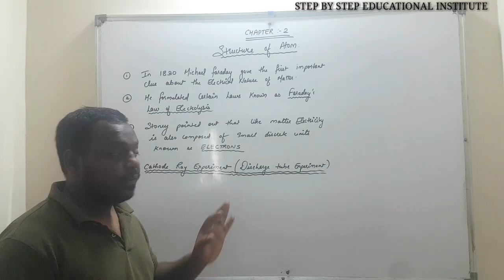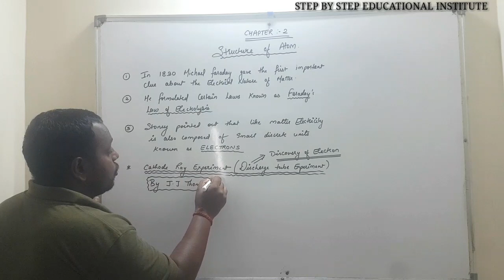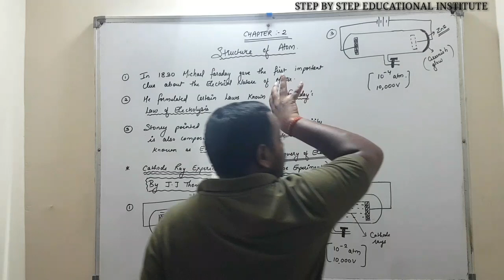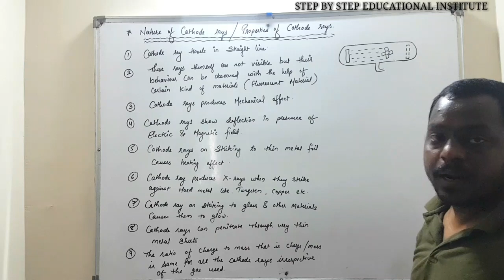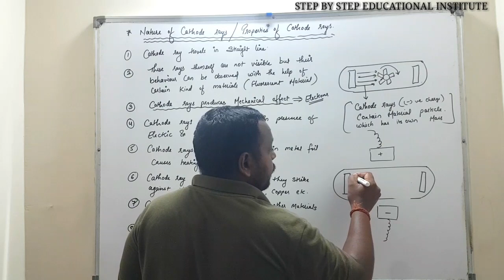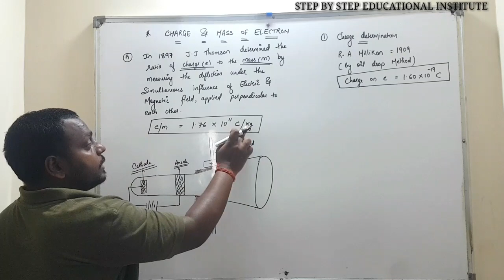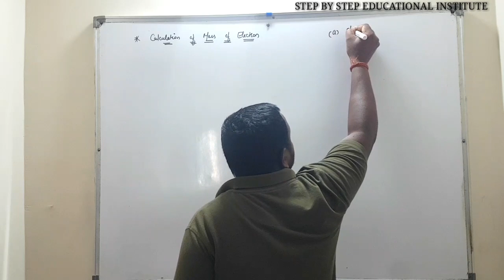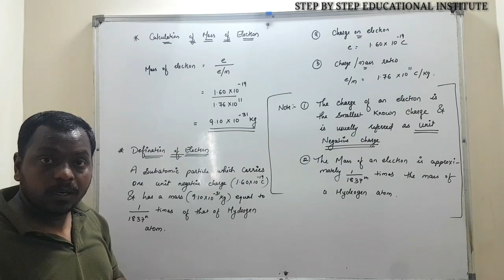||CBSE||CLASS 11||CHAPTER 2||STRUCTURE OF ATOM||PART1||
Topics covered:-
1. Discovery of electron
2. Cathode ray experiment
3. Properties of cathode rays
4. Charge mass ratio
5. Charge of electron
6. Mass of electron